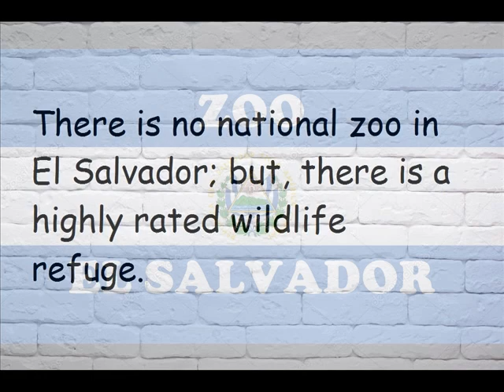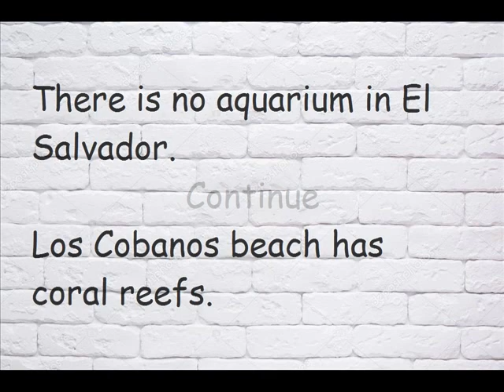EL Salvador, Zoo, Tourist Information, Central America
El Salvador
Zoo
Tourist Information
Central America
Furesa
Fundacion Refugio Salvaje
alligators
crocodiles
Barra de Santiago
baby sea turtle
spider monkeys
birds
wildlife
Furesa Wildlife Refuge
iguanas
Cinquera
iguana farm
coral reefs
Los Cobanos
Jayaque